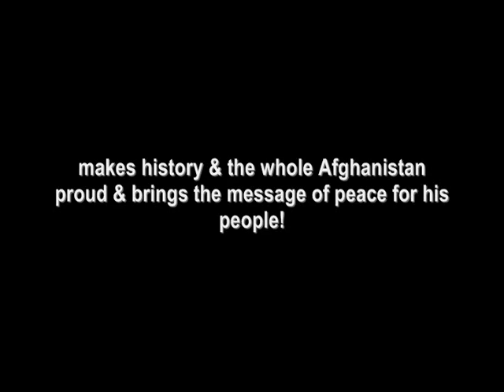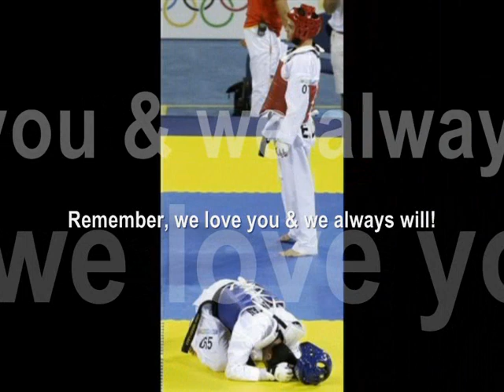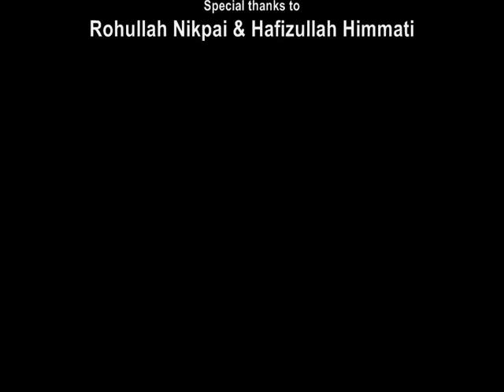Hazara Boy (Rohullah Nikpai) the prouf of Afghanistan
God bless Rohullah Nikpai